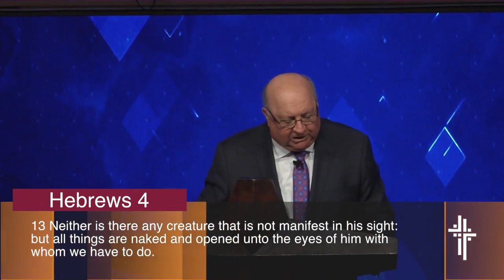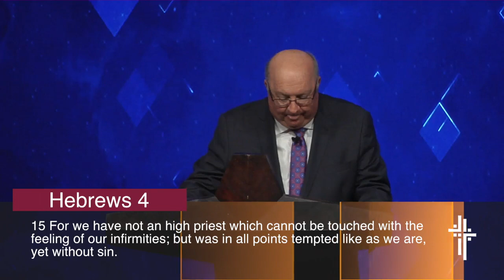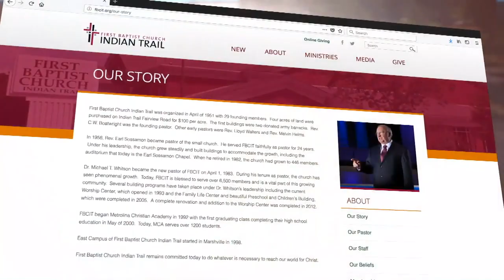How To Find Grace and Mercy